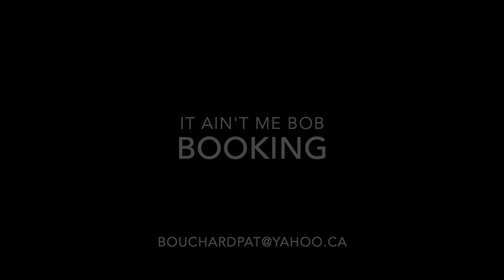Rockin youtube HD 1080p